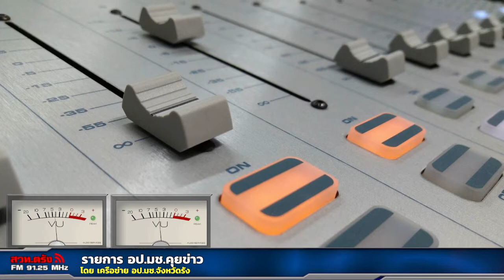รายการ อป.มช.คุยข่าว 23-04-2565